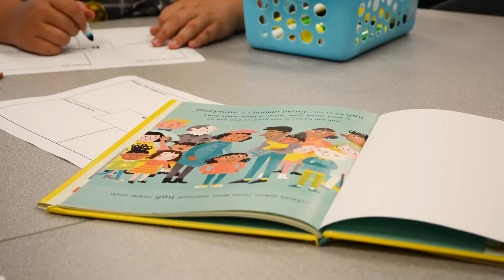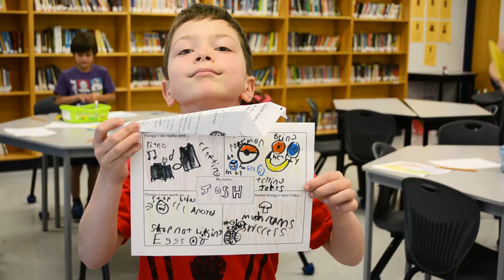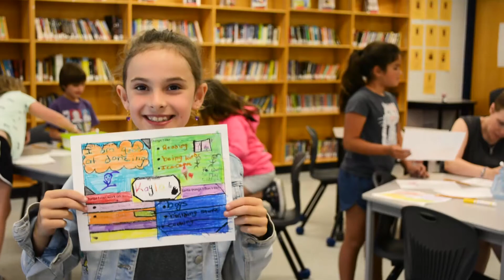Growing Global Citizens: One Book at a Time | Owlkids Books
Teacher-Librarian Mrs. Kristina Thomas takes us through what it means to be a global citizen, and uses the Growing Global Citizens Teacher's Guide to complete an interactive lesson and activity with her students.